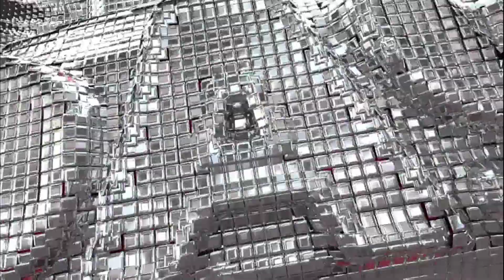The Bloodline vs Sami Team wwe2k23. @gam2.0 #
seth rollins vs logan paul,
seth rollins vs logan paul wrestlemania 39,
seth rollins vs logan paul full match,
seth rollins vs logan paul wrestlemania,
seth rollins vs logan paul elimination chamber,
seth rollins vs logan paul wrestlemania 39 match card,
seth rollins vs logan paul betting odds,
seth rollins vs logan paul raw,
logan paul vs seth rollins,
seth freakin rollins vs logan paul,
wwe smackdown 2023,